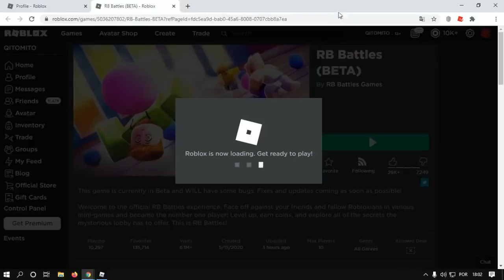Como Ganhar a Badge 2/12 [Ronald RB Battles Championship Badge] Roblox Event RB battles